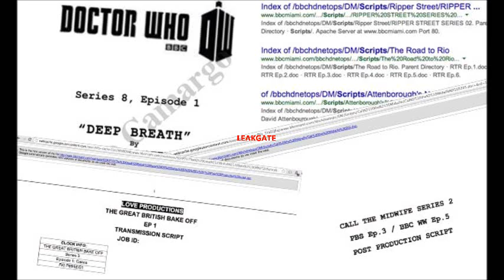THE OMEGA FILES #70 - LEAKGATE(No SPOILERS)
Hosted by Doctor Freedom
GDoctor82, Nightwing,DoctorWho@50, Alex, Phillip, Harry, And The Fezman all discuss their views on the leaking of the first five Doctor Who scripts for Series 8.

THERE ARE NO SPOILERS IN THIS PODCAST.

DoctorFreedom1

SKYPE:
doctorfreedom1